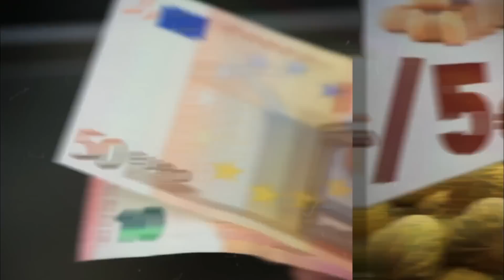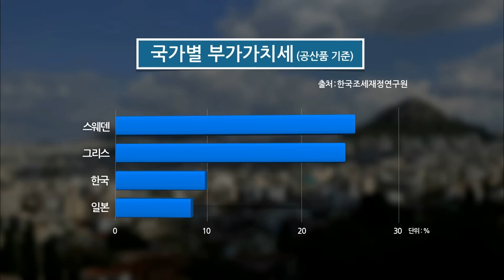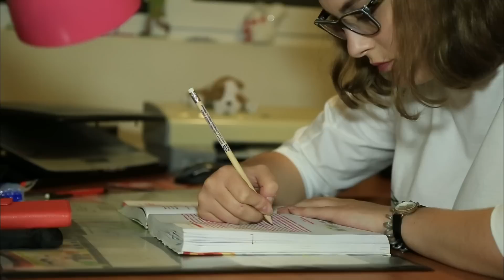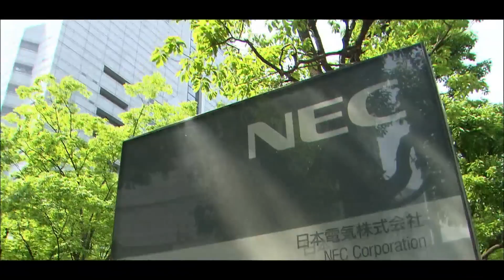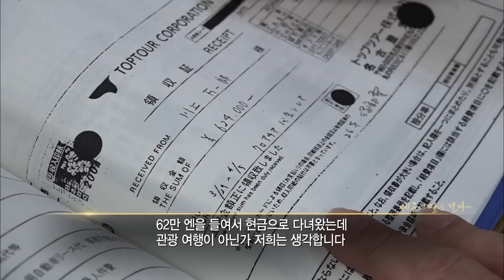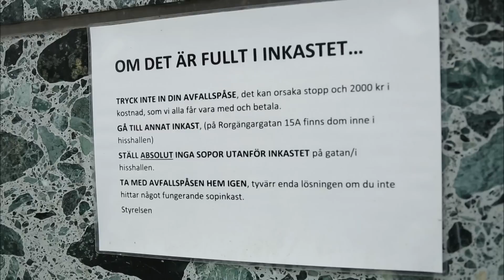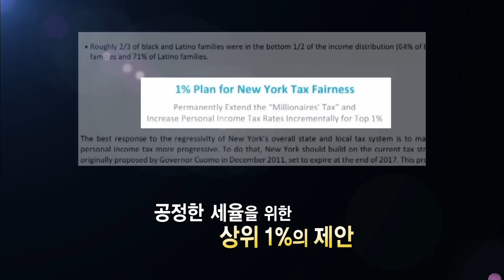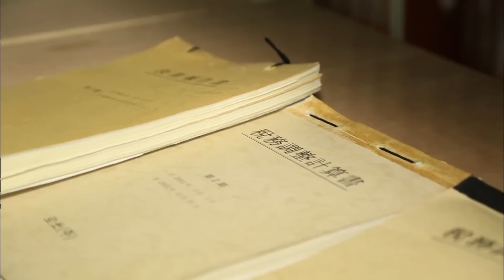모든 사람이 절대로 피해갈 수 없는 세금! 세금에 대한 한국, 스웨덴, 그리스, 일본 국민들의 인식 차이와 선진납세 문화에 대해 알아본다 (KBS 20161110 방송)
특집다큐 - 세금에 말을 걸다
※ 본 영상은 2016년 작품으로 현재 상황과 다를 수 있습니다

모든 사람이 절대로 피해갈 수 없는 세금 납부에 대해 전한다. 한국과 일본, 노르웨이, 그리스 네 나라의 세금을 비교분석한다.

나라 별 국민들의 세금에 대한 인식 차이는 선명했다. 행정부에 대한 불신, 복지제도가 미흡한 나라일수록 세금에 대한 부정적인 인식이 컸고 복지 시스템이 잘 구축되어 있는 나라는 세금에 대한 긍정적 인식이 높았다.

대표적 복지 선진국으로 알려진 스웨덴의 세금에 대한 국민들의 인식, 선진 납세 문화에 대해 다룬다.

또한 다양한 세금에 대해 시청자들이 알지 못했던 맹점들을 조명하고 세금에 대한 가치관과 생각을 재고할 수 있는 시간을 선물할 예정이다.